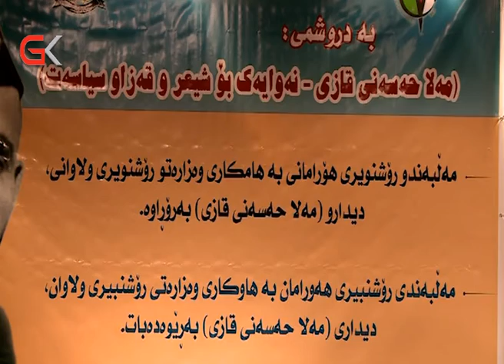لە هۆڵی چێوار دیداری مەلا حەسەنی قازی نووسەر و شاعیر بەڕێوەچوو